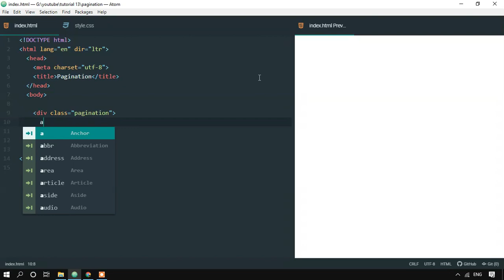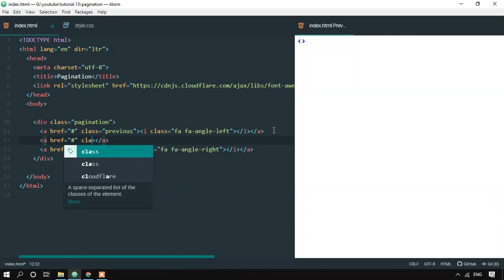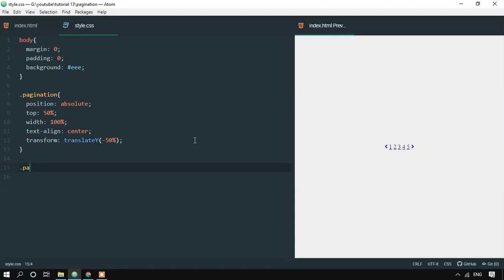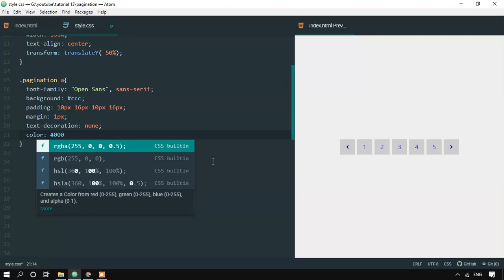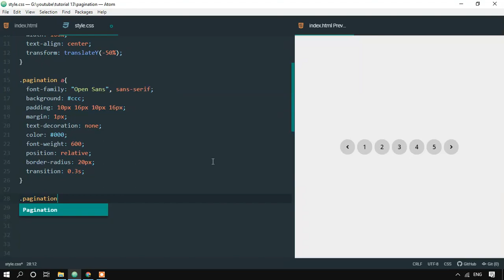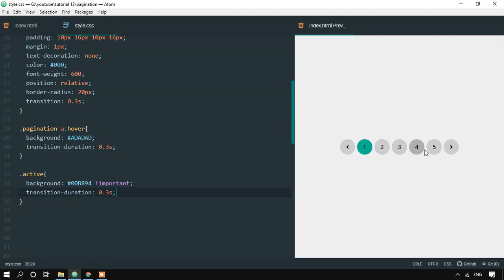Simply and Easily Design an Attractive Pagination UI for a Website - Using CSS, HTML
In this tutorial, you can learn how to design an attractive pagination simply and easily for a website. For this tutorial, we use CSS, HTML, Font awesome libraries, and Font Awesome icons.